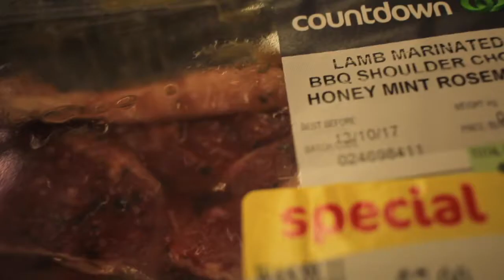MytriptoMIGOOOSSSS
I did a little more blogging on this one...The concert was insanity, pure anarchy, they know how to throw a good show!